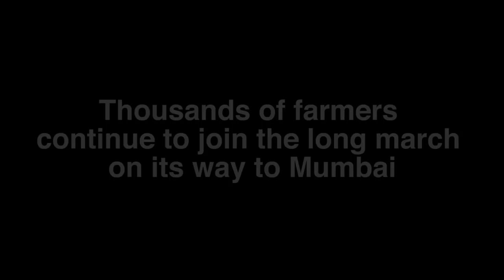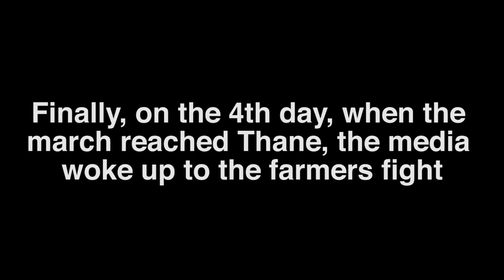Farmers All Set to Gherao Maharashtra Assembly on 12th March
Thousands of farmers led by All India Kisan Sabha started the Kisan Long March from Nashik on 6th March. During journey of over 200 kilometers on foot, thousands of more have joined them. The plan is to Gharao the assembly on 12th of March and demand answers from the Fadnavis government.